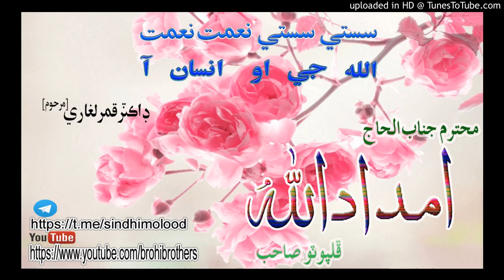IMDAD ULLAH PHULPOTO